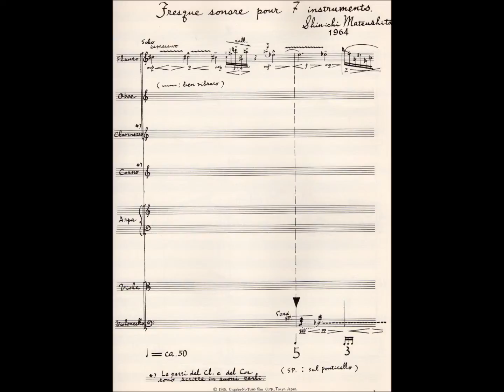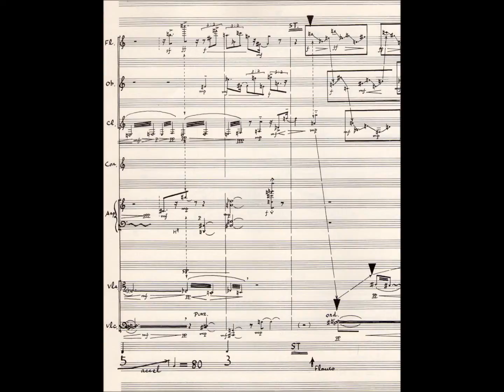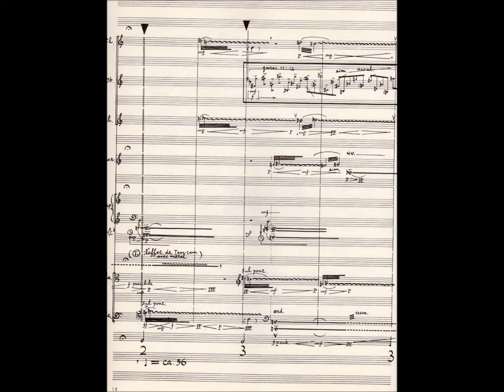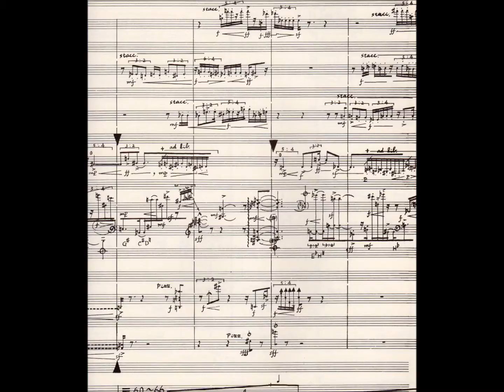松下真一:７楽器のための《フレスク・ソノール/音の壁画》秋山和慶 指揮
松下真一 : ７楽器のための《フレスクソノール/音の壁画》(1965)  Fresque Sonore pour 7 instruments

秋山和慶 指揮　野口竜(fl)　吉水洋(ob)  兼氏康雄(cl)　黒沢勝義(hrn)  　江戸純子(va) 　馬場省一(vc) 　篠崎史子(hp)

音源　LP  「シンフォニア･サンガ/フレスクソノール」(VICTOR JX-7501-2)

楽譜　音楽之友社　７楽器のための《フレスクソノール》Fresque Sonore pour 7 instruments

松下真一の放送音源または未出版の楽譜をお持ちの方は下記までお知らせいただけないでしょうか。